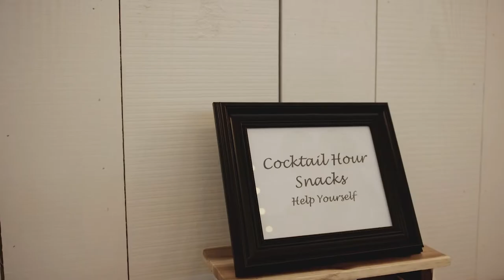Coming to You is Where I Belong | Brent & Bailey | The Grand Ivory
Bailey and Brent's story was love at first sight. From long distance all the way to the altar, nothing could keep them apart.